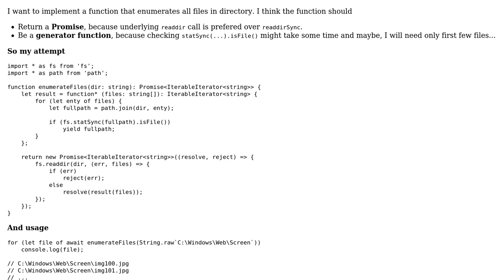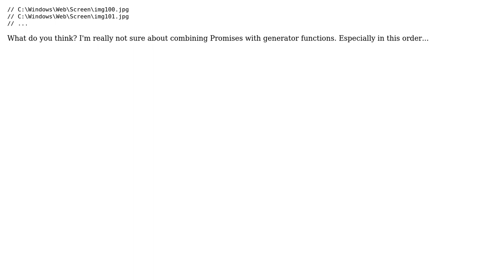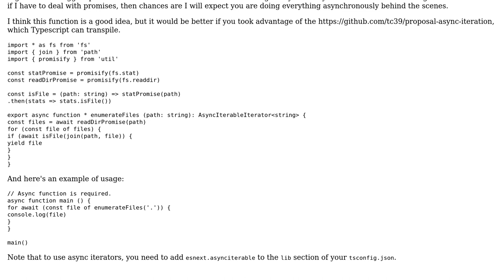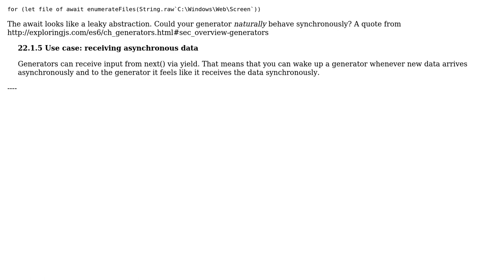Code Review: Generator function to enumerate files (2 Solutions!!)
Code Review: Generator function to enumerate files

With thanks & praise to God, and with thanks to the many people who have made this project possible! | Content (except music & images) licensed under CC BY-SA | Music | Images & others | With thanks to user SAM OnELA user radarbob user Matej Pokorny user Gerrit0 and the Stack Exchange Network Trademarks are property of their respective owners. You are responsible for your own actions.